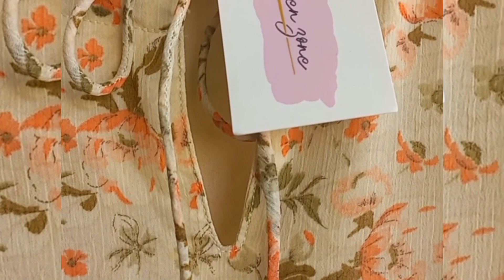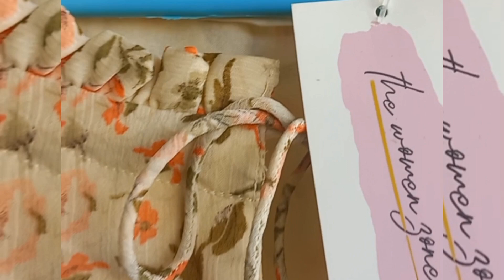Maxi || kids scarf || online shopping haul